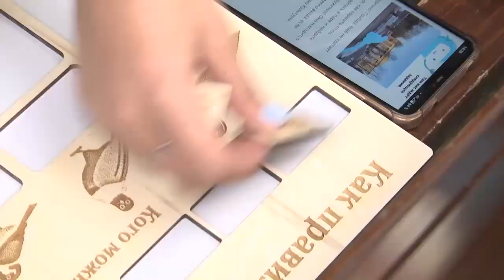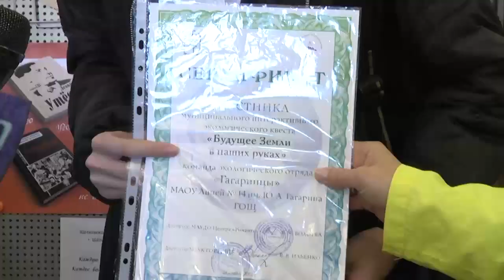Щёлковские школьники приняли участие в экологическом квесте «Юные защитники природы»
Экологический квест для школьников провели работники Центра творческого развития и гуманитарного образования «Романтик» и Центральной библиотеки. В нём приняли участие учащиеся 5 – 10 классов из двенадцати школ городского округа Щёлково.